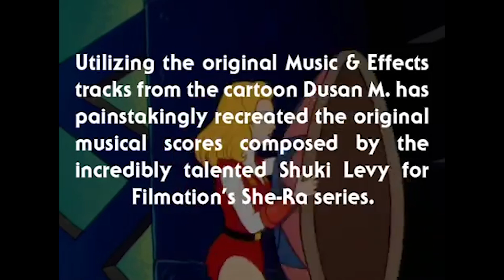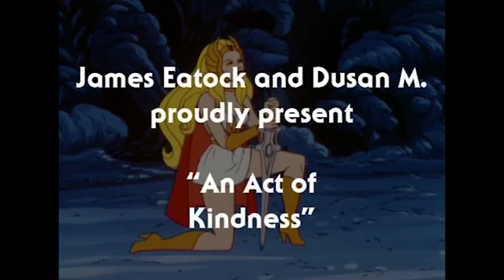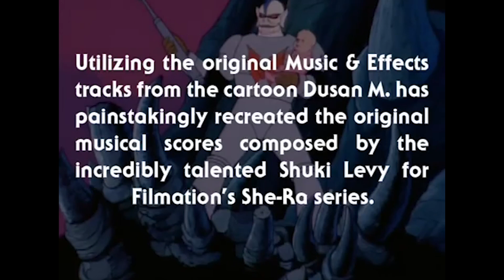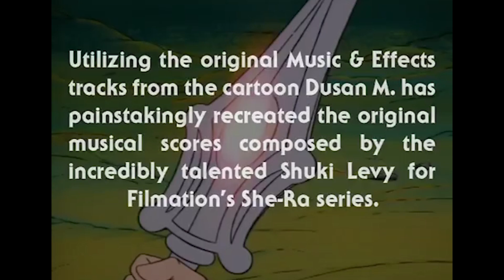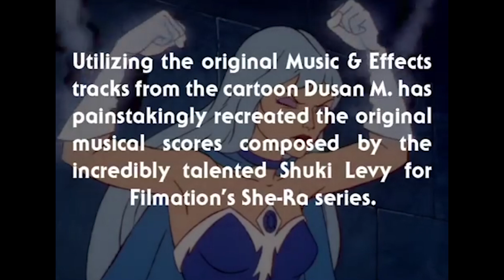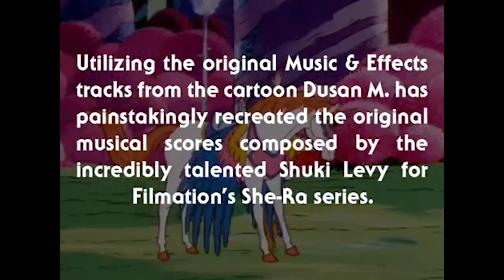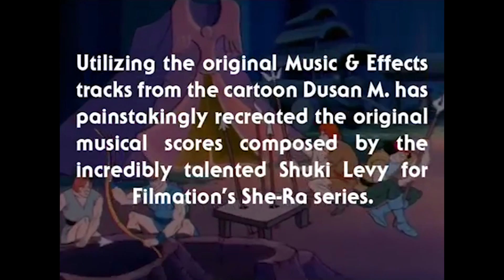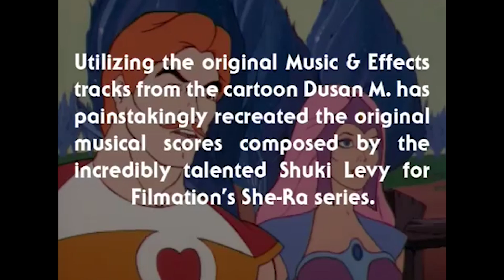He Man Official | She Ra Music Compilation | Music from Eternia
The show takes place on the fictional planet of Eternia, a planet of magic, myth and fantasy. Its lead character is Prince Adam, the young son of Eternia's rulers, King Randor and Queen Marlena. Whenever Prince Adam holds the Sword of Power aloft and proclaims "By the Power of Grayskull!" he is endowed with "fabulous secret powers" and transformed into He-Man, the most powerful man in the universe. Together with his close allies, Battle Cat (who undergoes a similar transformation from being Adam's cowardly pet tiger Cringer), The Sorceress, Teela, Man-At-Arms and Orko, He-Man uses his powers to defend Eternia from the evil forces of Skeletor. Skeletor's main goal is to conquer the mysterious fortress of Castle Grayskull, from which He-Man draws his powers. If successful, Skeletor would have enough power to rule Eternia and possibly the entire universe